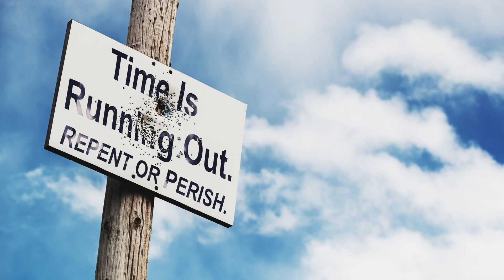June 16, 2024-Watchman News-Psalm 103:13-Dengue fever surging in EU, House passes Draft Bill + More!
Watch Watchman News Video (June 16th) Here -

As a father pities his children, So the Lord pities those who fear Him.

Now Available

Trevis Dampier
4111-e Rose Lake Rd #696

4111-e Rose Lake Rd #696